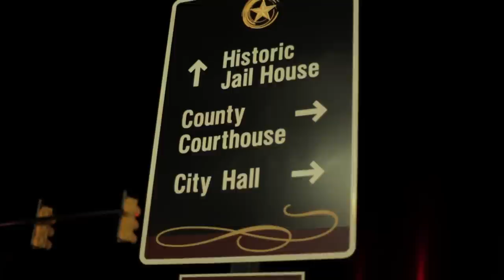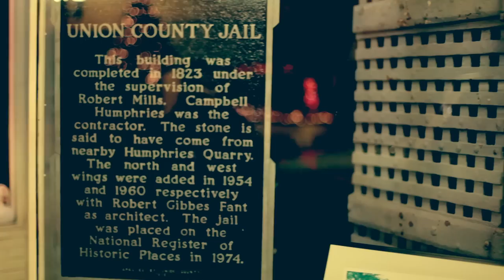Union sc downtown.mov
music "First Christmas Song" by Tusk Lord